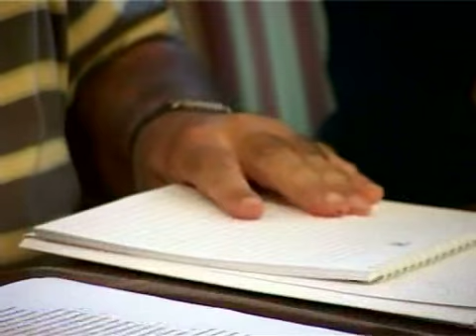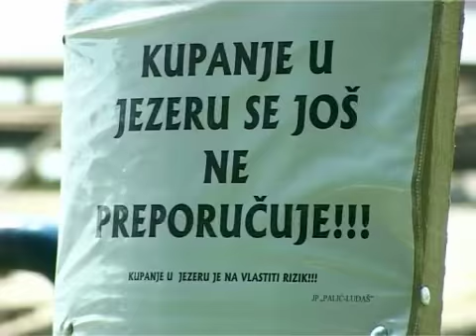Palić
Palić  jedna od glavnih turističkih destinacija Vojvodine, ove godine ne može da se pohvali da  je u vreme filmskog festivala  tražen krevet više. Kupanje u jezeru Palić i dalje se ne preporučuju, jer voda sadrži bakterije fekalnog porekla. Mnogi političari, socioloži i biolozi smatraju da je rezultat ovakvog stanja jezera što o njemu nadležni nisu vodili računa u poslednje tri decenije. Profesor doktor Boško Kovačević smatra da je stanje jezera Palić, posledica što se o njemu nije dovoljno vodilo računa.On kaže da će nas hod po posledicama koštati mnogo više nego rešavanje samog problema. Ideja Master plana na Paliću  bi se brže rešila da se u njenu realizaciju nije uplela politika, rekao je pokrajinski sekretar za privredu  Ištvan Pastor. Realizacija Master plana je postala političko pitanje, što nije  dobro, ističe Pastor. Ministarstvo zaštite životne sredine i prostornog planiranja odobrilo je sedam miliona dinara za posao izmuljavanja jezera, a da bi tehnička dokumentacija bila kompletirana potrebno je dodatnih 7,5 miliona dinara.